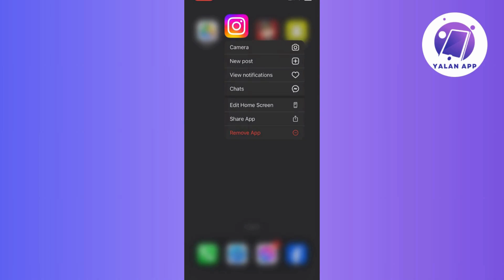How To Change Address in instagram Business Account (2025)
If you want to be able to change the address in your Instagram Business Account, this video will be perfect for you!